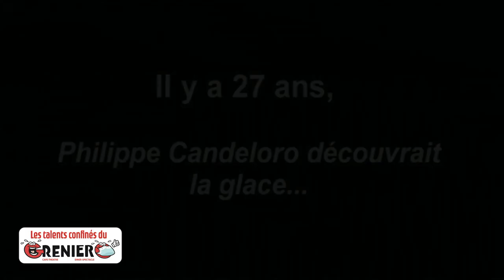Les Talents Confinés du Grenier Émission 7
Les Talents Confinés du Grenier Émission 7, en partenariat avec Décroche La Lune Production, présentée par Sébastien Molina. Les invités : Gilles Détroit, Les Jumeaux Magiciens et Philippe Candelero.